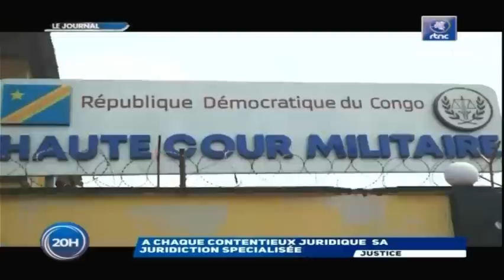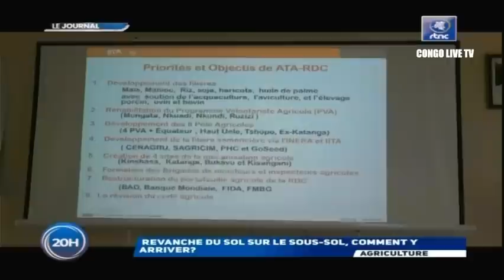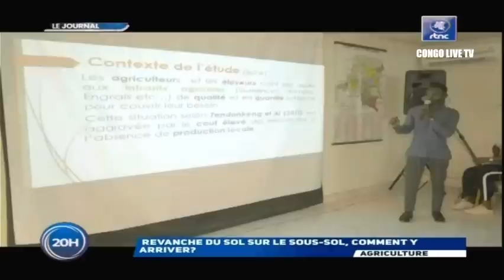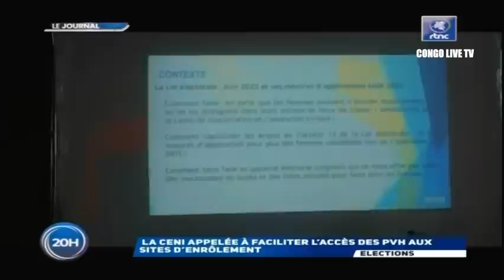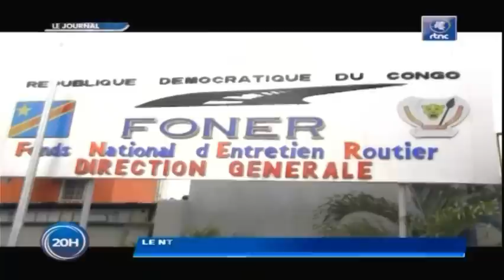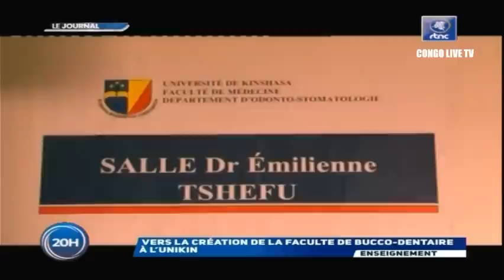🔴RDC : C'EST FINI POUR KAGAME LE MESSAGE DU Pdt FELIX TSHISEKEDI A LA NATION DANS QUELQUES JOURS